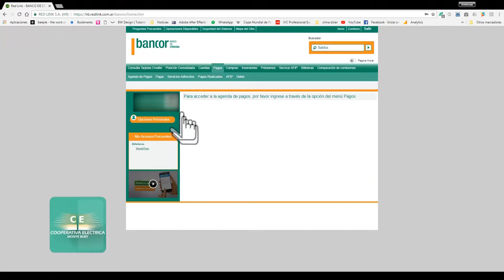Abonar los Servicios por Home Banking - Cooperativa Eléctrica Monte Buey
Facebook: Cooperativa Eléctrica Monte Buey -